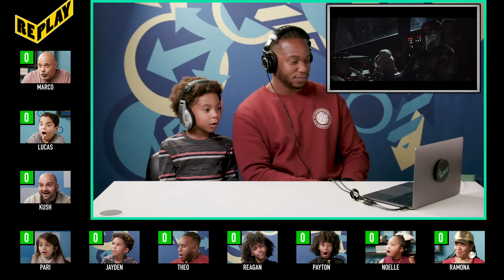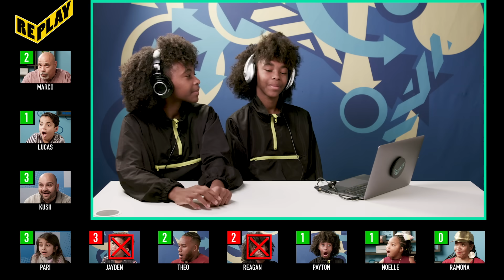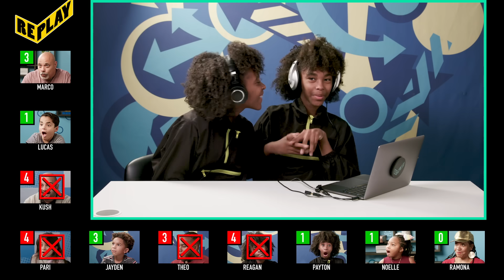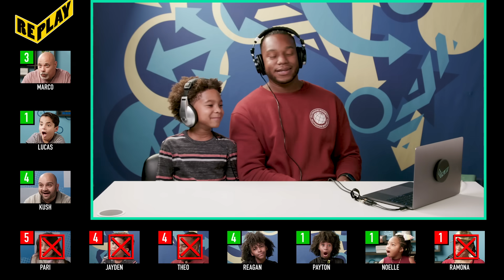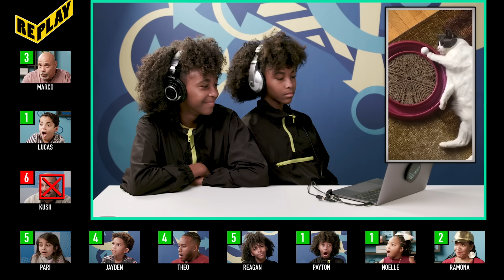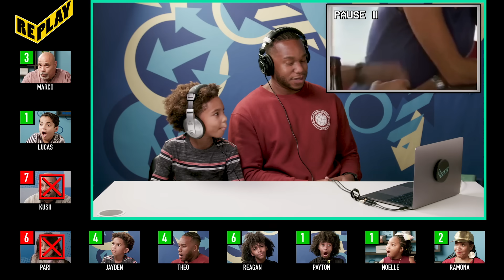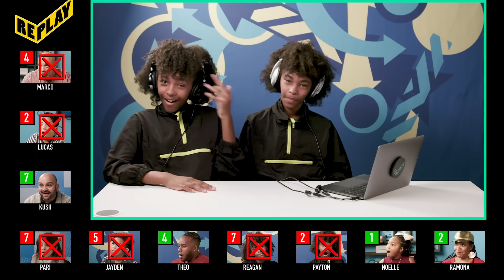Try To Watch This Without Laughing Or Grinning #185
It's Feel Good Friday with a fresh Laugh Challenge! Watch to see how far you get without breaking!
What's FBE Super? Click for more info on our memberships program

Reactors Featured:
Marco
Lucas
Kush
Pari
Theo
Reagan
Payton
Noelle
Ramona

Credits:
Producers - Lindsey Kindt, Jesse Tugas & Nick Weiss-Richmond
Editor - Patrick Norman
Thumbnail Graphics - James Jennings, Kat Nieto and Alex Boissonnas
Casting Coordinator - Joshua Jean-Baptiste
Production Coordinators - Brandon Beaderstadt and Laura Espinoza